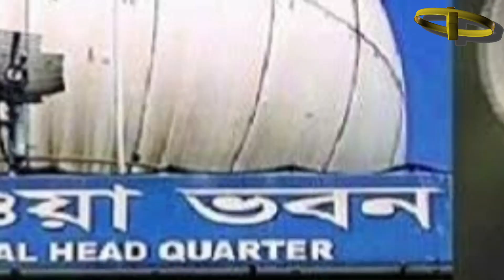আবহাওয়ার খবর! পশ্চিমবঙ্গ ও বাংলাদেশে ভয়ঙ্কর ঝড়-বৃষ্টির সতর্কতা, Weather Report Today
আবহাওয়ার খবর আজকের! পশ্চিমবঙ্গ ও বাংলাদেশে ভয়ঙ্কর ঝড়-বৃষ্টির সতর্কতা ॥ Weather Report Today

weather
weather update
weather report
cyclone
cyclone news today
cyclone update
live weather update
weather live
live weather today
bd weather report today
bangladesh weather update today